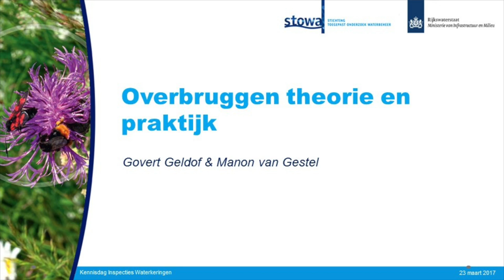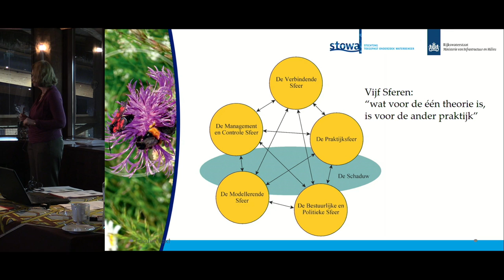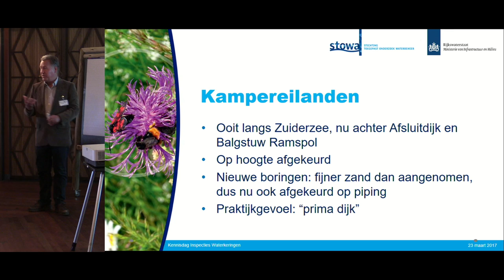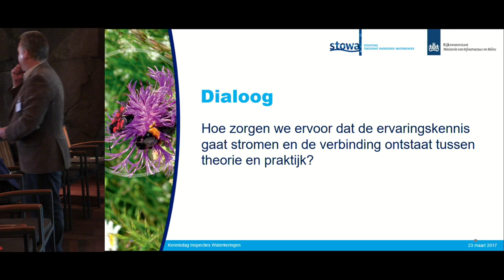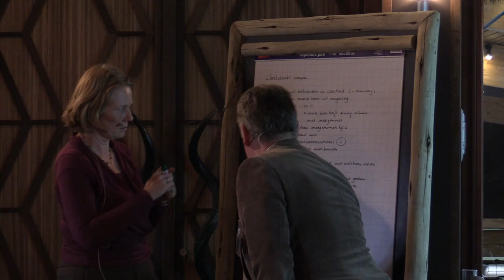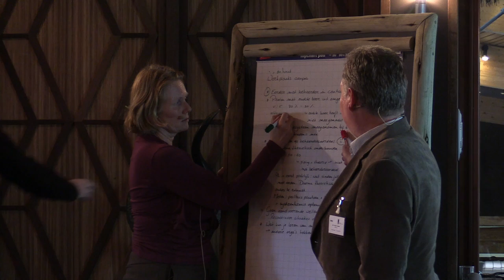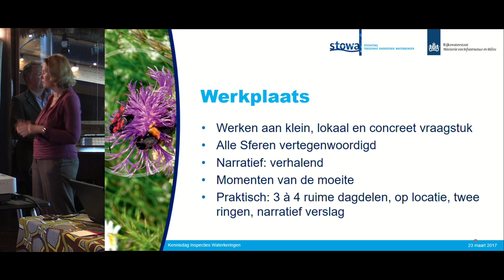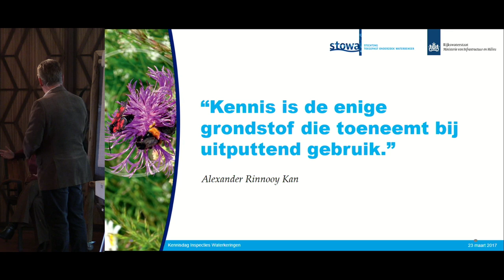Kennisdag | Waterkeringen 2017 | B02 - Praktijk en Theorie - Govert Geldof - Manon van Gestel